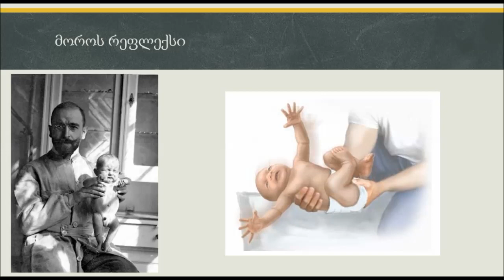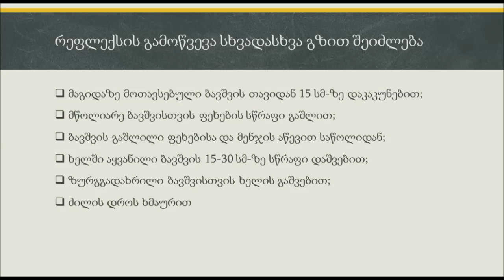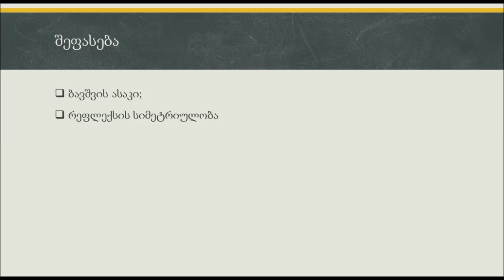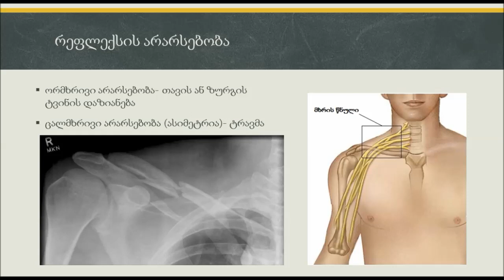მოროს რეფლექსი (მოხვევის რეფლექსი) / ახალშობილთა რეფლექსები / პედიატრია / ნევროლოგია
მოროს რეფლექსი (მოხვევის რეფლექსი, შეშინების რეფლექსი)-  ახალშობილთა თანდაყოლილი უპირობო რეფლექსი (მოძრაობითი ავტომატიზმის გამოვლინება).
 აღმომჩენი: ერნესტ მორო- ავსტრიელი პედიატრი
მოროს რეფლექსი ვლინდება ახალშობილებში (ახალშობილობის პერიოდი პირველი 28 დღე დაბადებიდან) და ძუძუმწოვრობის პერიოდში. პიკს აღწევს 1 თვეზე, 2 თვიდან მცირდება, მე-4 თვიდან ქრება და მე-5 თვეზე მხოლოდ ცალკეული კომპონენტები რჩება.
 პედიატრიასა და ნევროლოგიაში მოროს რეფლექსით ფასდება ცენტრალური ნერვული სისტემა, პერიფერიული ნერვული სისტემა და საყრდენ-მამოძრავებელი აპარატი. რეფლექსის არარსებობით შეიძლება დიაგნოსტირდეს ტვინის შეშუპება, თავის ტვინში სისხლჩაქცევა, ქალაშიდა ტრავმა მშობიარობის დროს, სხვა ცერებრული დაზიანებები (ბავშვთა ცერებრული დამბლა). რეფლექსის ასიმეტრია (ცალმხრივად გამოხატული რეფლექსი) მეტყველებს ლავიწის ძვლის მოტეხილობაზე ან მხრის წნულის დაზიანებაზე (ჰემიპარეზი).
 მორო რეფლექსის გამოკვლევა აუცილებელია ყველა ახალშობილში.

ახალშობილთა რეფლექსები / თანდაყოლილი რეფლექსი / უპირობო რეფლექსები/  პრიმიტიული რეფლექსები/ პედიატრია  და ახალშობილთა გამოკვლევა / ახალშობილთა პროპედევტიკა/  ბავშვის დაავადებების პროპედევტიკა/  ნევროლოგია და ნევროლოგიური გამოკვლევა/ moros refleqsi / moros refleksi / moros reflexsi / pediatia / nevrologia/